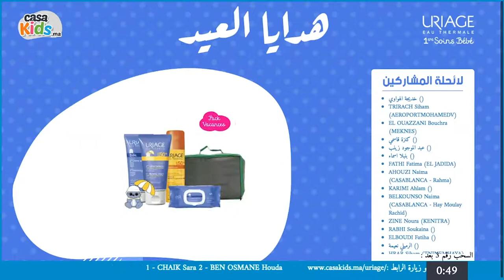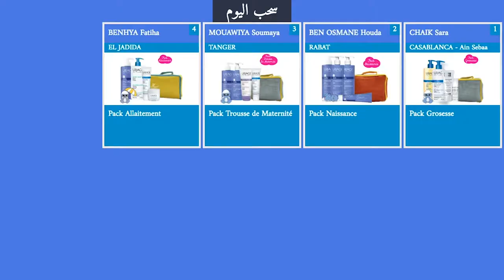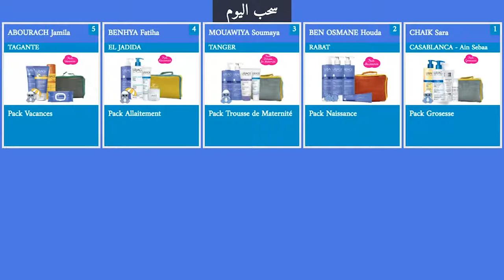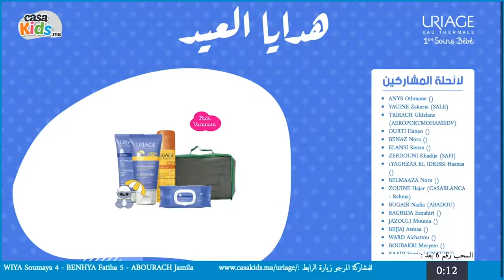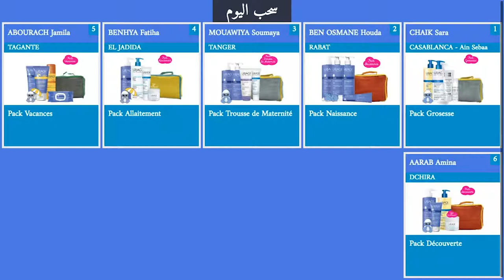هدايا العيد مع uriage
هدايا العيد مع uriage 🎉🎉 سحب مباشر ...